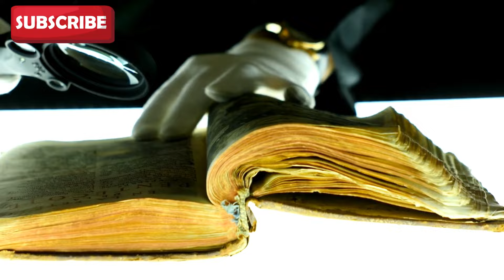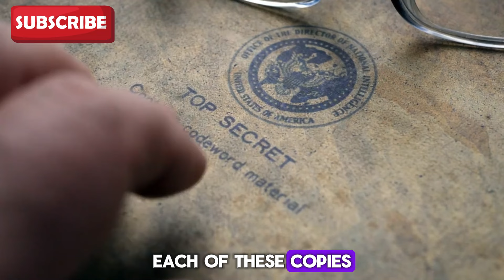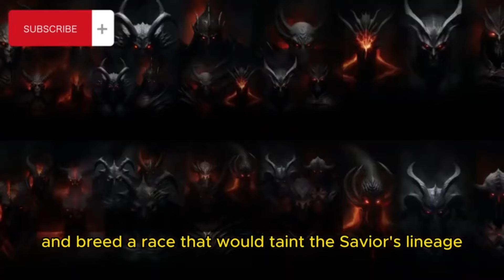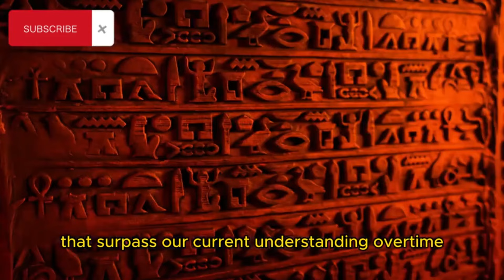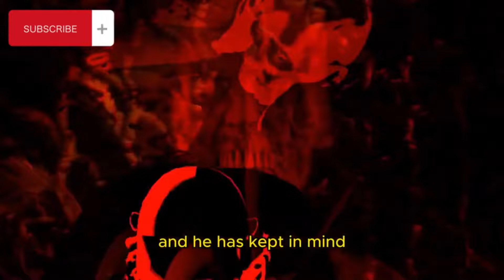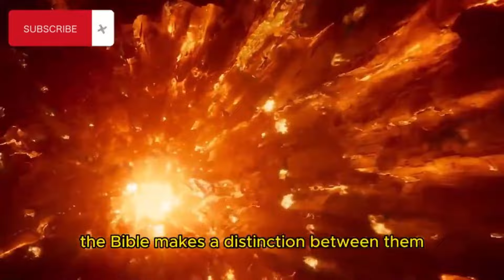The Book of the Devil: The Most Dangerous Occult Book from the Middle Ages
Step back in time to the enigmatic era of the Middle Ages, where fear and fascination with the supernatural shaped the lives of many. In this video, we delve into one of the most feared and mysterious texts ever written—The Book of the Devil. 📜

Believed to be an ancient grimoire of dark magic, this book is said to contain forbidden rituals, sinister spells, and incantations that summon powers from the depths of the underworld. 🖤 Throughout history, it has been shrouded in secrecy, with only a few daring souls ever laying eyes on its pages. Its origins are cloaked in mystery, and its influence on occult practices has left a lasting impact on the world of the supernatural.

But what makes this book so dangerous? ⚠️ Why did medieval authorities go to great lengths to banish it from existence? In this video, we’ll explore the chilling legends, the infamous figures associated with its use, and the harrowing consequences faced by those who dared to wield its power.

Discover how this book has been linked to demonic pacts, the summoning of dark forces, and even the downfall of entire kingdoms. 🏰 We’ll also examine the role of the Church in suppressing its knowledge and the tales of those who were accused of witchcraft for merely possessing it.

Join us as we unlock the secrets of The Book of the Devil, a text that has been feared, hunted, and nearly forgotten—until now. 📚 Will you dare to uncover the truth behind this dangerous relic from the shadows of history?